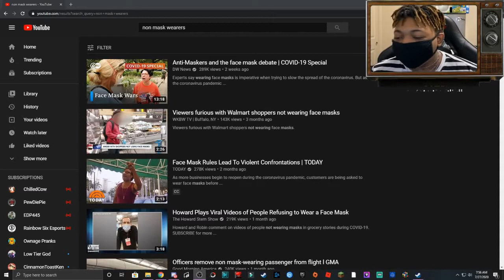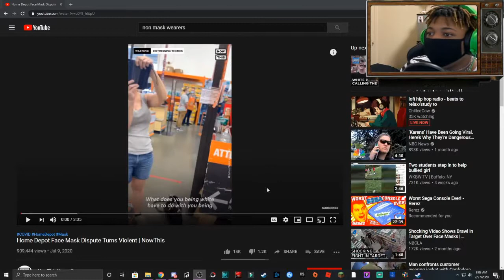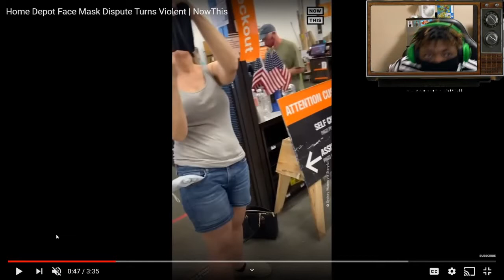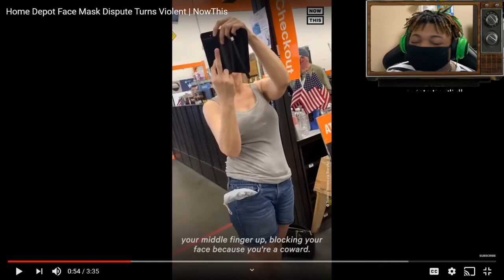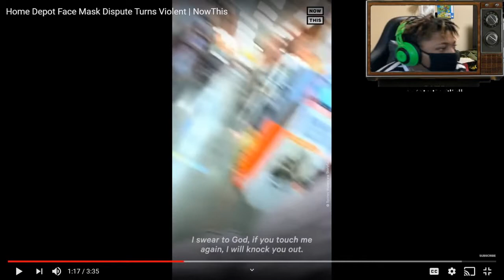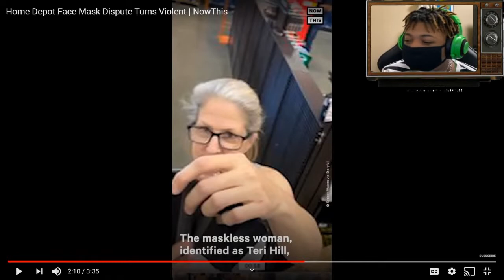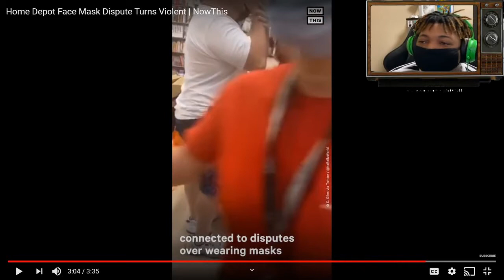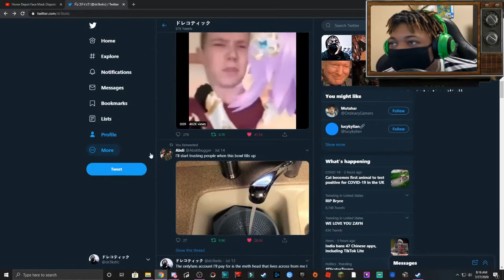the non mask people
social